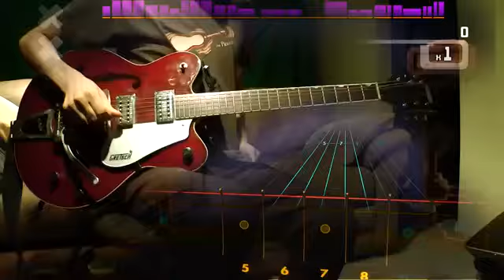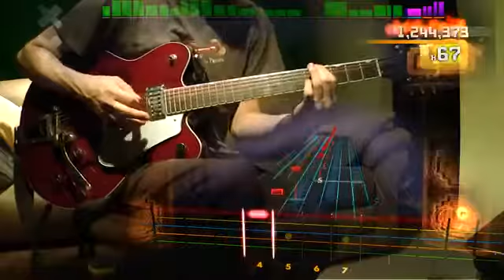MUSE: Unnatural Selection Rocksmith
Amazing playing from ‘Riff Repeater’..check his channel for more awesome rocksmith playing. Like and sub to ‘Riff Repeater’ channel.